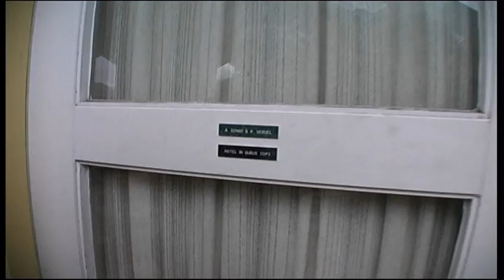011 Onverwacht op de koffie. Kubeswoning.mp4